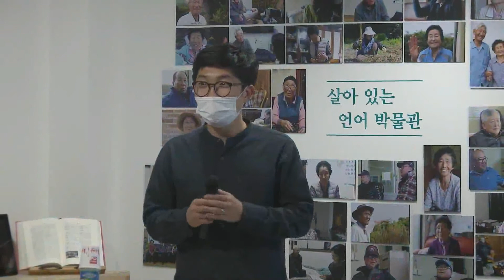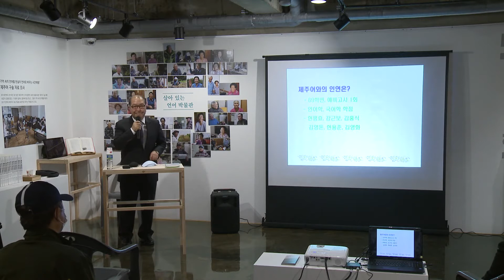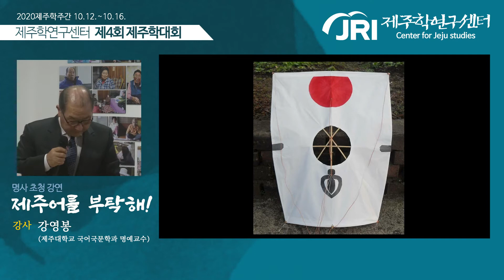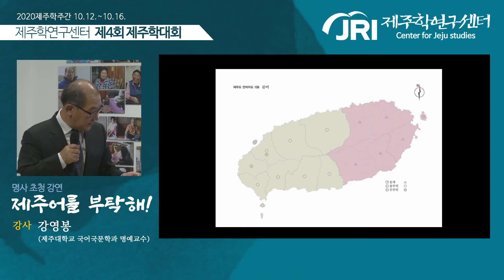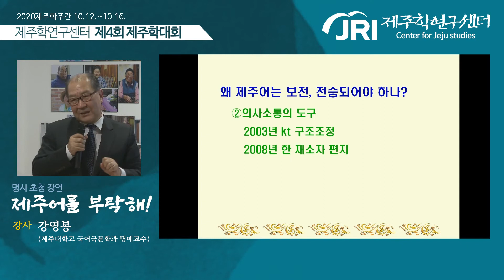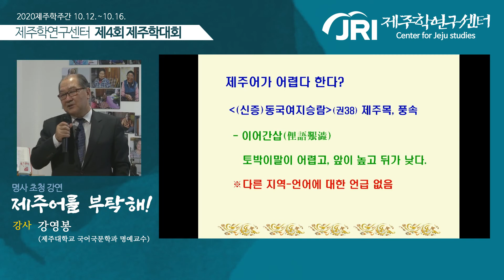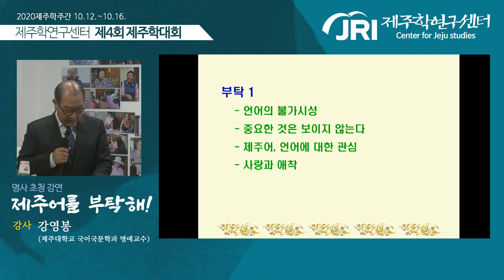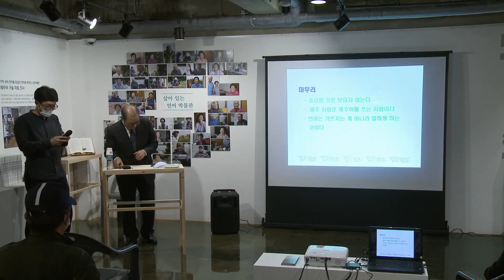제주학연구센터 제4회 제주학대회 명사초청강연 '제주어를 부탁해!' - 강영봉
제주학연구센터 제4회 제주학대회 명사 초청 강연: ​제주어를 부탁해!
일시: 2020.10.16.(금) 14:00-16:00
장소: 가인갤러리
강사: 강영봉 명예교수(제주대학교 국어국문학과 명예교수)